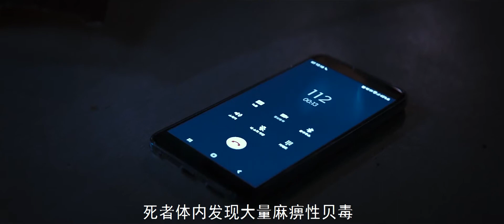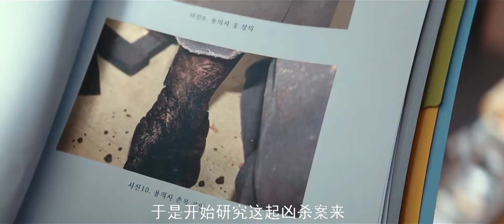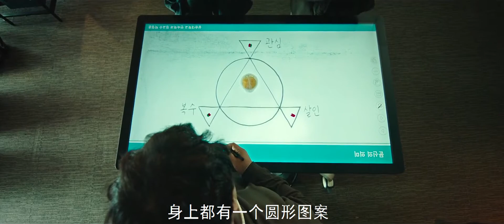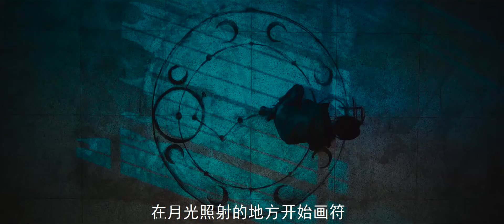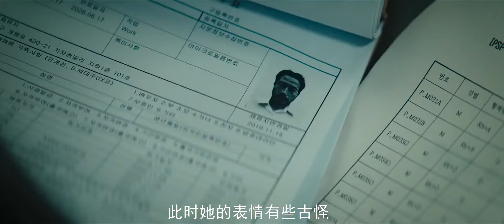【回味】2021最新韩国丧尸片《谤法.在些矣》，100具活死人组成复仇车队，整个特种部队毫不招架之力，刺激！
2021最新韩国丧尸片《谤法.在些矣》，100具活死人组成复仇车队，整个特种部队毫不招架之力，刺激！